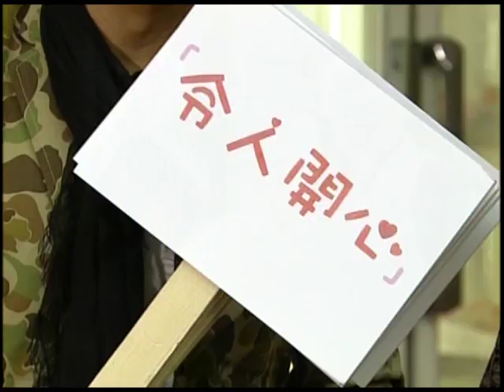老表你好hea - 主題曲 : 《世界仔》 - 阮兆祥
TVB最新劇集"老表你好hea!"
UTV-優寬頻(U Media Group)同步TVB播出。